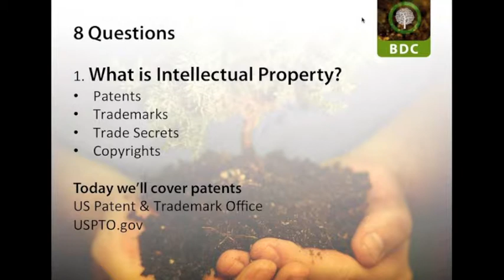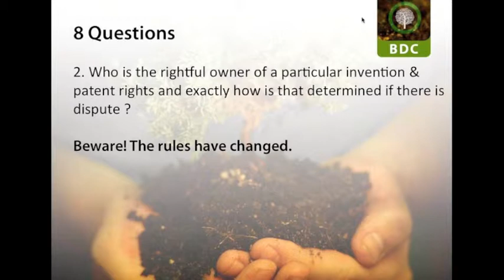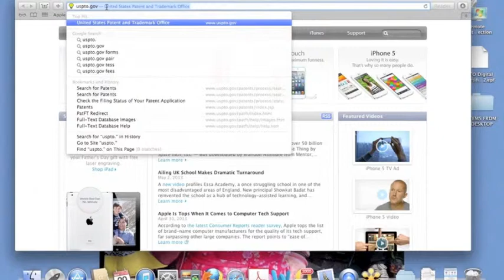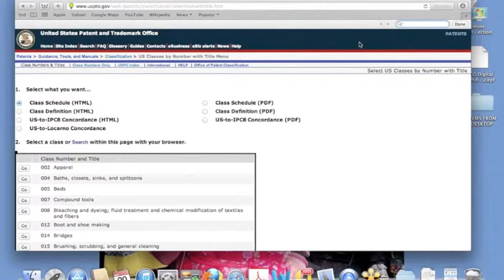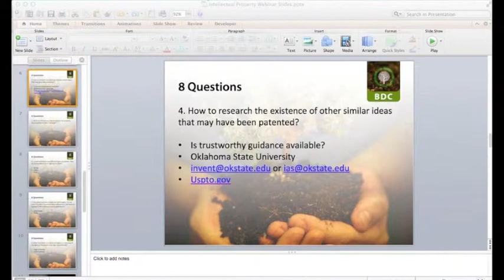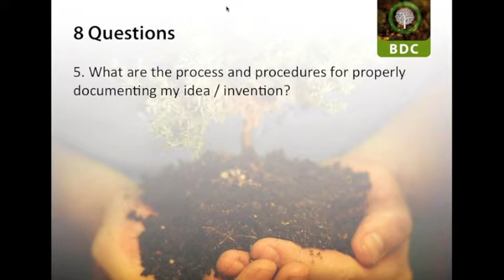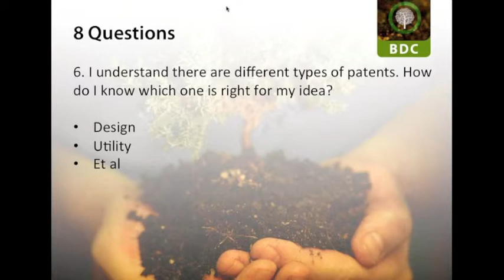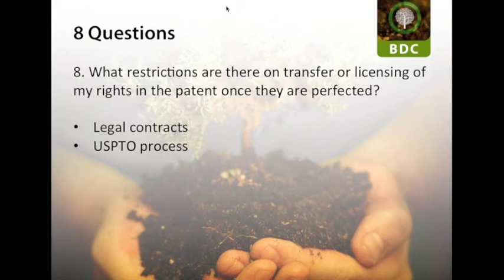Intellectual Property Webinar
The Business Development Center is an innovative business facility designed to help you investigate and clarify your idea toward building your business. This Intellectual Property Webinar hosted by Greg Kieson, BDC Coordinator and BDC advisor, Mick McCarthy is one example of the great resources offered to the Moore Norman Technology Center entrepreneur and small business community.